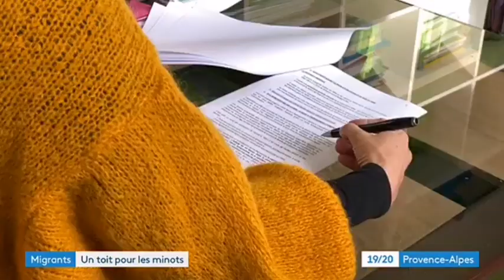JT 19/20 France 3 Provence 12 décembre 2021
(vous recevrez notre rapport d'activité annuel).